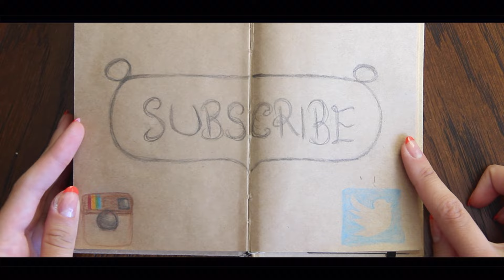Chapter 24 [Uncovered] - It Happens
Just a moment of reflection.

Polina Buchak